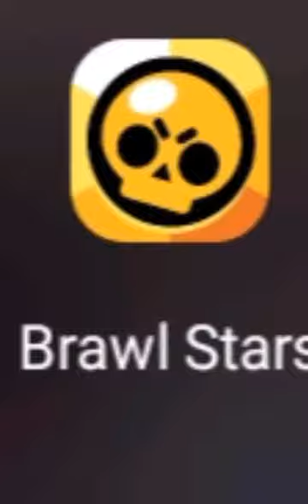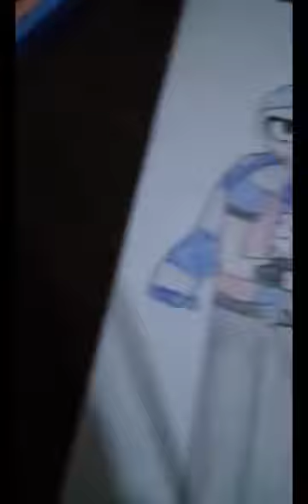TUTORIAL DE COMO DIBUJAR A NITA Y A EDGAR Xd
cosa q el profe nunca reviso  :D